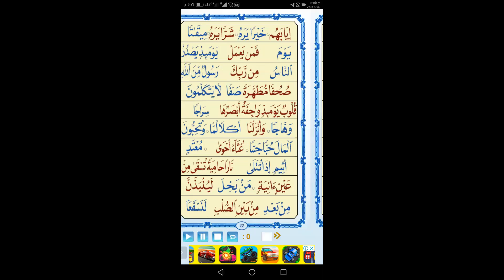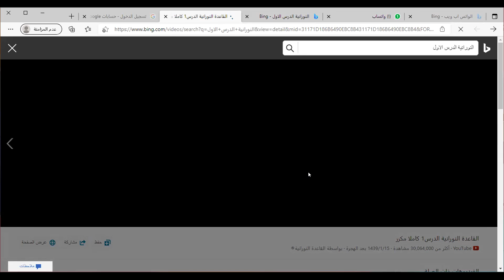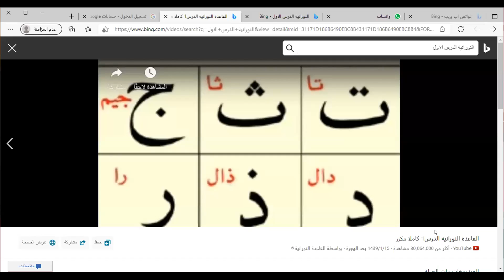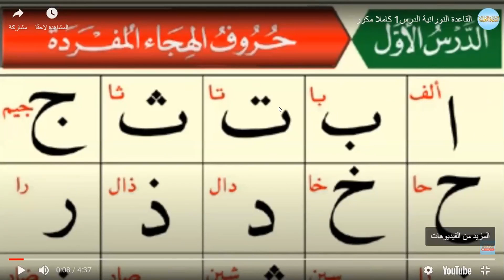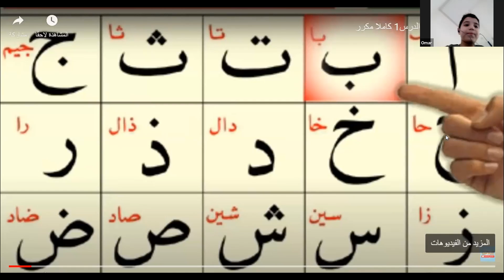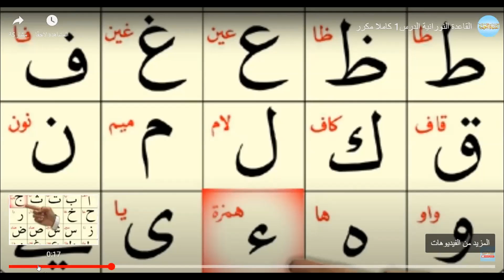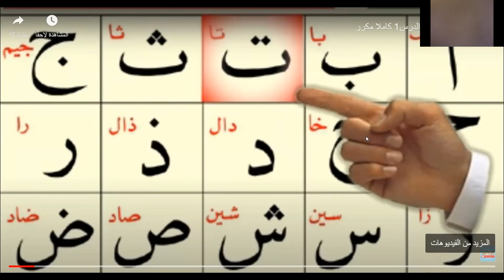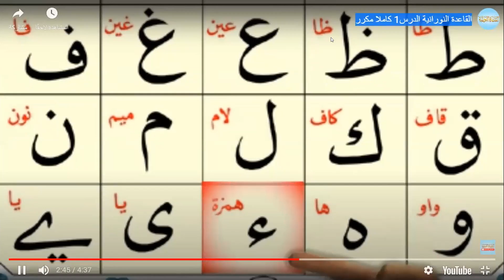القاعدة النورانية الدرس الأول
القاعدة النورانية، هي واحدة من علوم القرآن والتي تستخدم في تعلم اللغة العربية، وكيفية النطق بها بطريقة سليمة وووصل الحروف ببعضها، ثم كيفية وصل الحركات مع الحروف، كما يتم من خلالها تعلم مواضع التشديد والمدود، وذلك من خلال التطبيق اللغوي بأمثلة من آيات القرآن الكريم